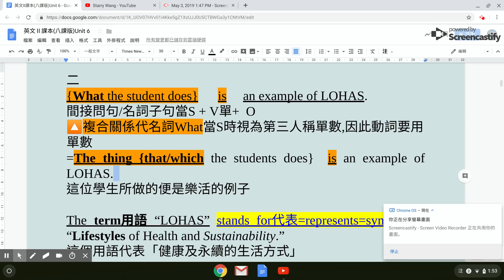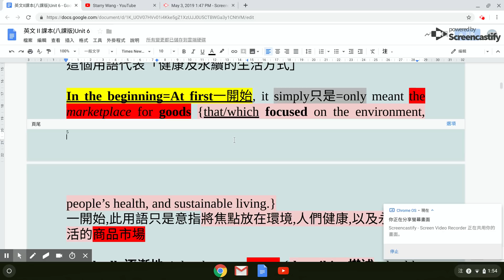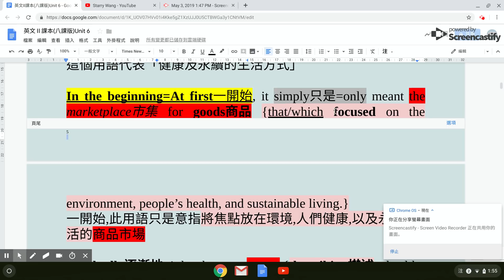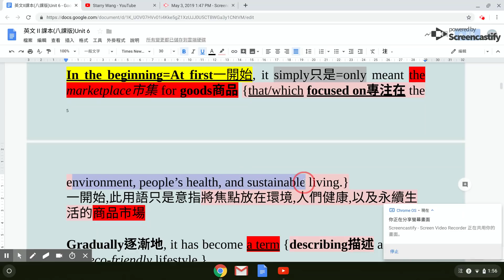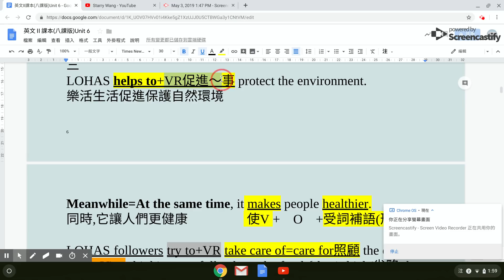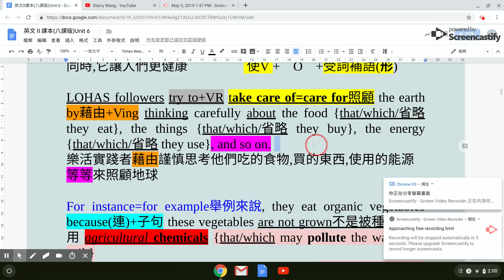東大B2 L6 課文II + III-1